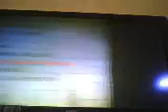Push push-expert gh2